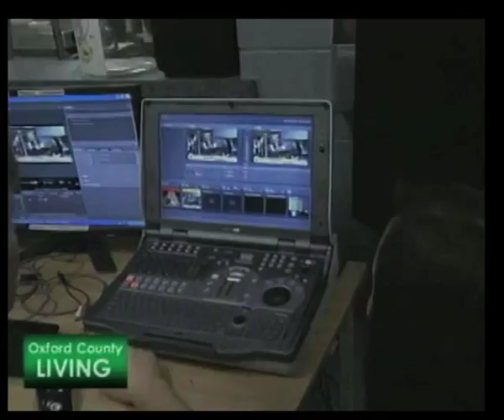Find Your Future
Celebrity baker, Anna Olson, from the Food Network visits College Avenue Secondary School’s hospitality class for a skills-based demonstration and talk about employment options in hospitality. Ms. Olson’s visit demonstrates Thames Valley District School Board’s commitment to inspiring new ideas and promoting innovation.

Andrew Linton, Hospitality Teacher, College Avenue Secondary School

Video courtesy of Rogers TV.